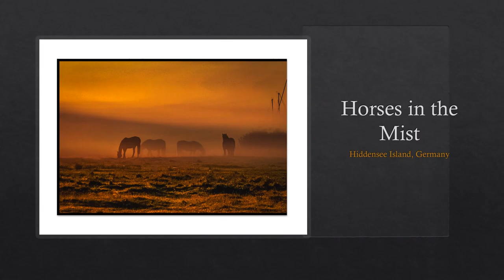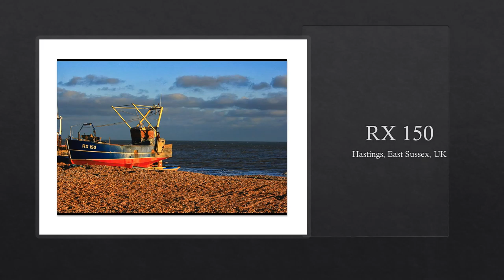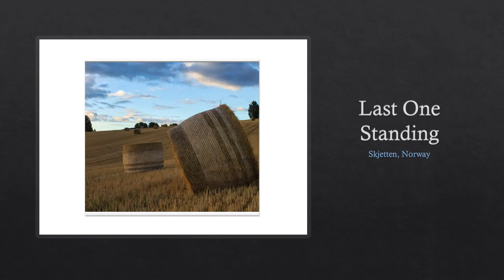Tony & Oliver Photography on Fotocommunity Week 4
Week 4 takes us to Germany, England and to Norway. 30 images from our travels in these countries for you to enjoy.